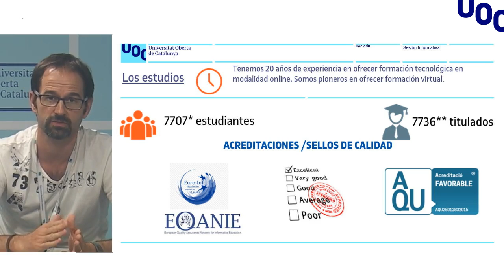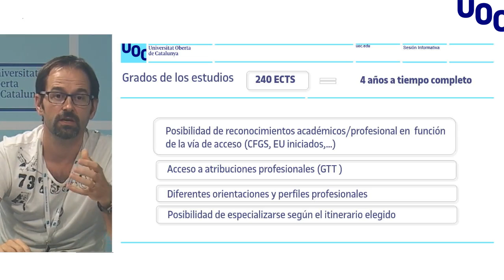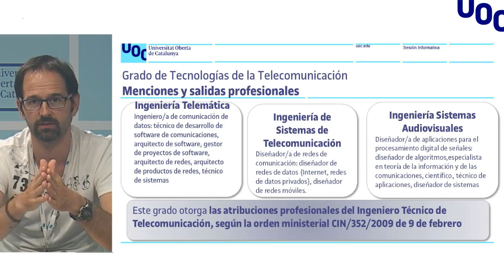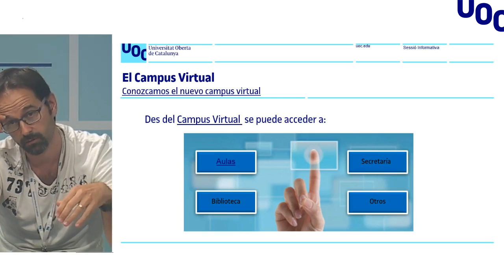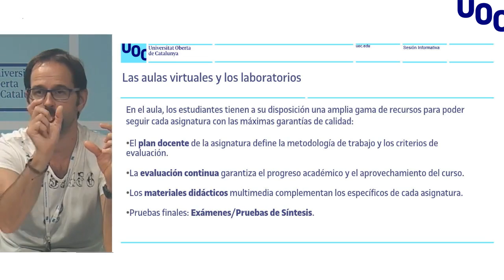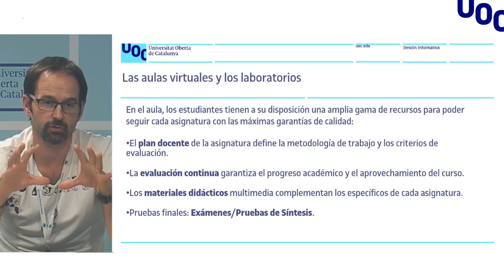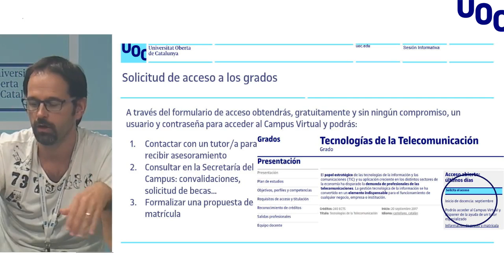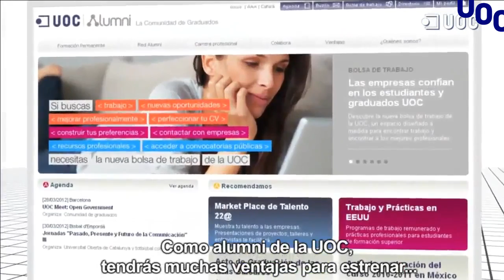Grados de Informática, Multimedia y Tecnologías de Telecomunicación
Sesión informativa